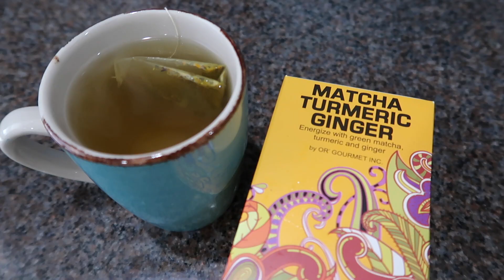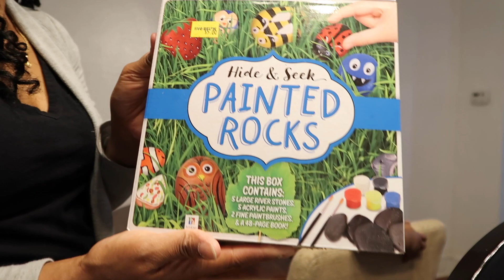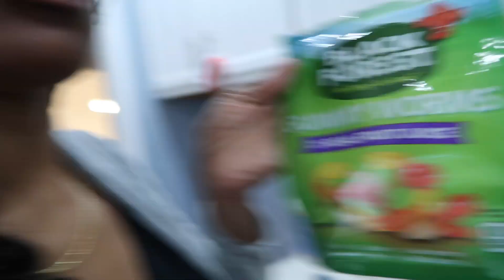Target Tried It and Eli is Sick 😷